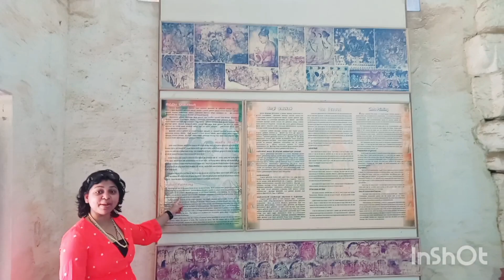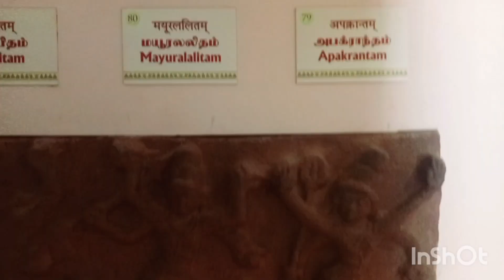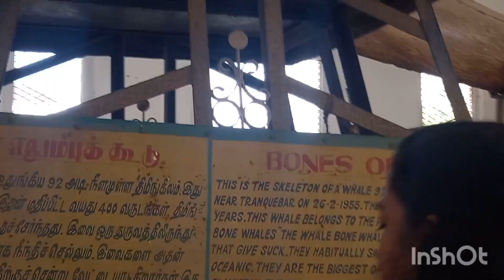തഞ്ചാവൂർ ബ്രിഹതീഷ്വര ക്ഷേത്രം മലയാളം| Brihadeeswara Temple Vlog | Thanchavur Part 2 |Abhis Media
This temple is located in Thanchavur ,Tamil Nadu,which was constructed on 11th century.Hope you all like this video ,Kindly subscribe our channel and press bell icon select all so you will not miss out any of our videos .